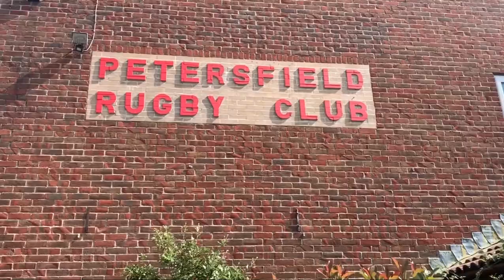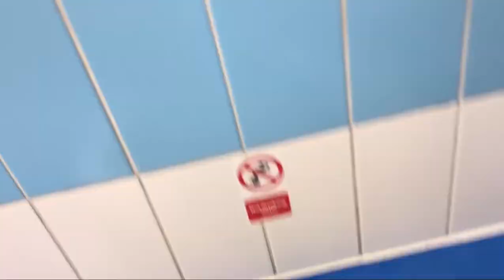This Could Have Lost Me Clients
Hope you all enjoyed the vlog. I will be uploading long and short videos throughout the upcoming weeks to give you an array of different content.